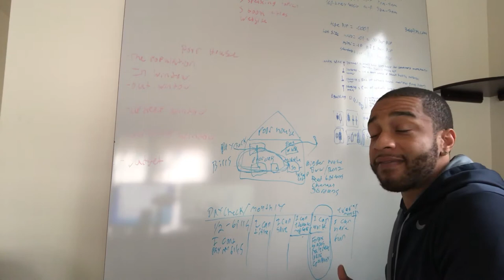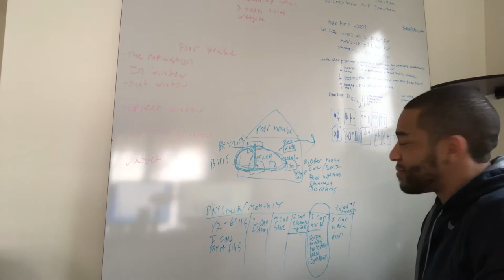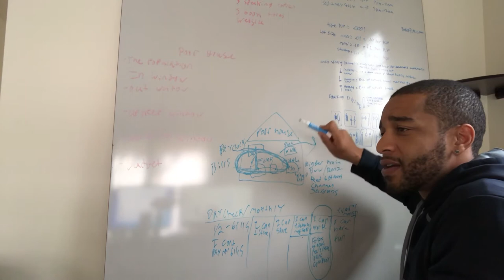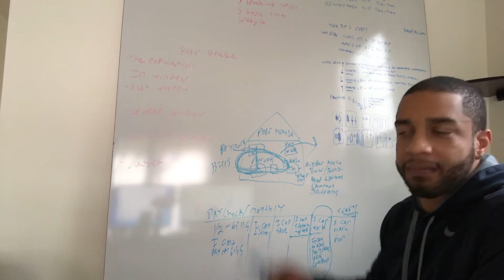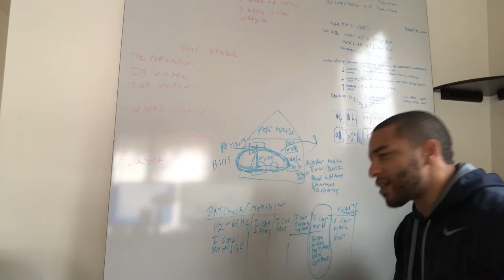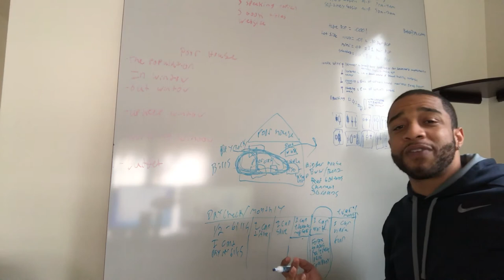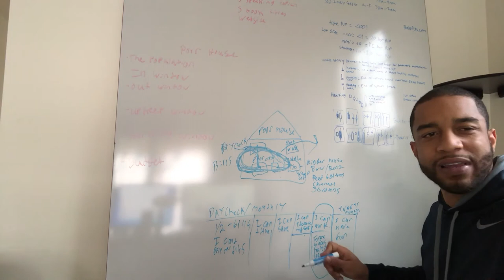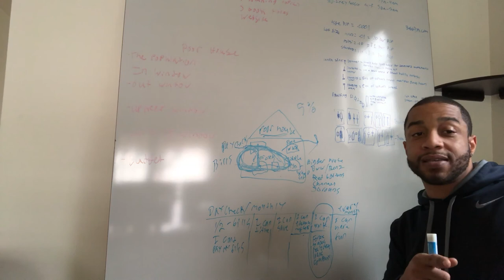Poor House to Rich House The Steps You Need to Take In Life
Dr. Davis goes over the exat path you wil need to rid yourself of the poor house. The poor house is a mentality we have been trained to think like. These steps will get you in the rich house mindset. There is no wayy to measure rich or poor outside of time freedom. pay attention closely and you will develop the rich mindset and become capable of having a rich house

Public Key:
BC1YLhsZt7MmgeqgmUhoJFNrvs8w2XUt6nfyAjQiQLsN4yb7dUSwosk